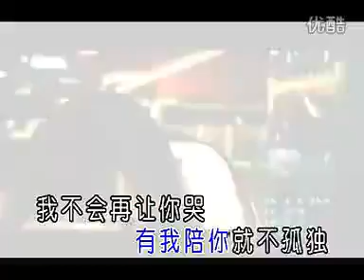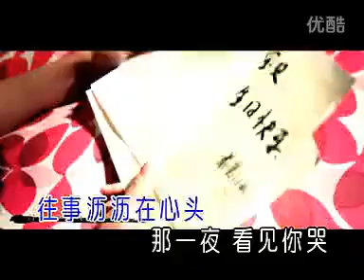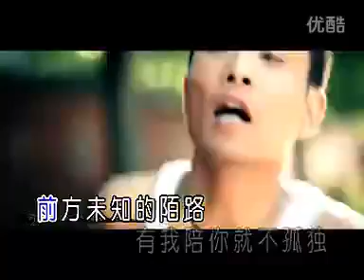不会再让你哭~祁隆